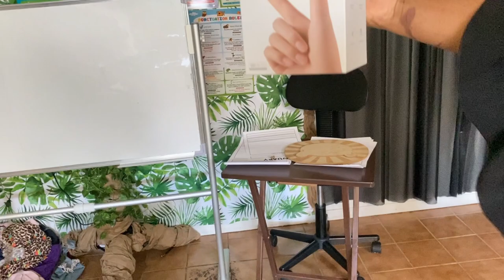That One Where My Husband Got Me A New Camera | Insta360 Go 3 | From A to Z Vlogs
Thinking about getting you one?

Amazon Storefront